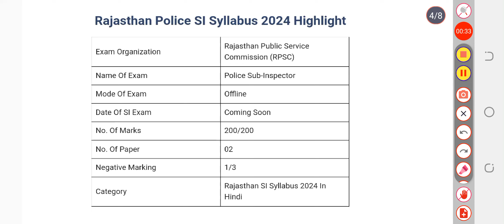Rajasthan Police SI Syllabus 2024: Exam Pattern pdf Download, राजस्थान सब इंस्पेक्टर नया सिलेबस